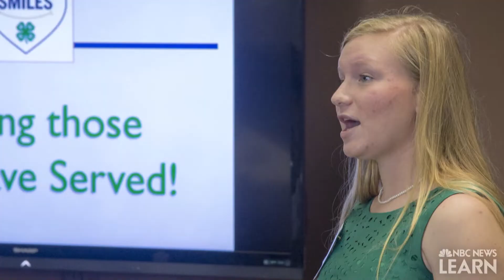4-H Inspires Kids to Do: Andrew 'Boz' Bosworth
Facebook executive and California 4-H alum Andrew “Boz” Bosworth credits 4-H for his interest and development in STEM. Today, he hopes to instill that same interest and exploration in his own kids. Watch as he talks about the importance of STEM learning and shares how he engages his kids through “Science Saturday” activities.